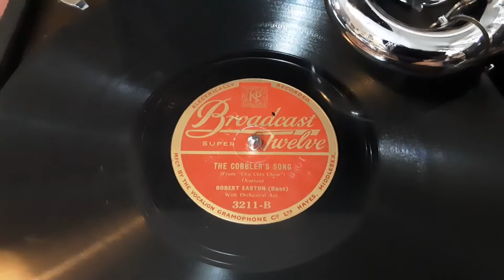The Cobblers Song sung By Robert Easton Bass Singer 78 rpm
Here's The Cobblers Song sung by Robert Easton Bass from a  78 rpm shellac record released in  1932.

Robert Easton (8 June 1898 in Sunderland, England – 26 May 1987) was a British bass of the mid-twentieth century.

He sang in his local church choir in Sunderland. He joined the BEF in 1915, and was severely wounded while on service in Flanders. He had a long convalescence, and had a leg amputated. After that he wore an artificial leg. He claimed to have drifted into singing, eventually studying in London with Bozelli, Norman Notly, Harry Plunket Greene and Dinh Gilly.

Easton was a versatile singer, equally successful in opera, oratorio, recitals and as a concert artist. He was a true basso profondo, with a highly individual, instantly recognisable, dark timbre and rapid flickering vibrato. His range was from F# above middle C, down to a low Bb below bottom C.

He was one of Columbia’s exceptional trio of ‘profondos’ in the inter-war years, along with Norman Allin and Malcolm McEachern. He recorded for Vocalion between 1923 and 1925 and then for Broadcast and Regal Zonophone. For these labels he had to use pseudonyms, so he also appears as Robert Merlyn, Robert Raymond and Graham Stewart.

After 1940 Easton confined himself to broadcasts, concerts and oratorios and during the 2nd World War made concert tours with ENSA and CEMA, appearing in France, Belgium and Germany, as well as in Britain. A 1969 broadcast showed him to have lost no vocal quality over the years and he continued to make occasional concert appearances as late as 1985, mainly for the Council of Music in Hospitals. He was a frequent festival adjudicator, on one occasion according a prize to Janet Baker.

He freely gave of his time for all kinds of charity recitals and when Owen Brannigan was severely injured in a car crash took over many of his engagements, in spite of being in his seventies. He spent his later years at his home in Haslemere, Surrey with his wife of 60 years, and his daughter Margaret.